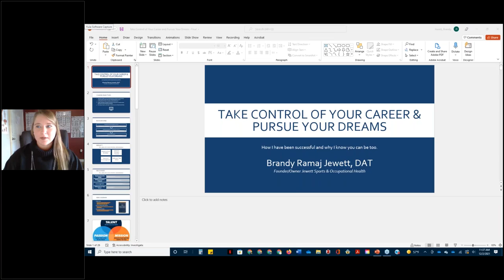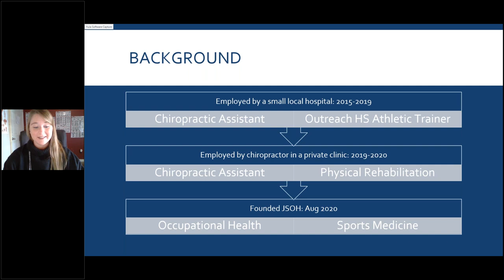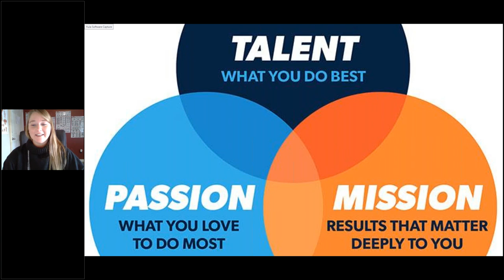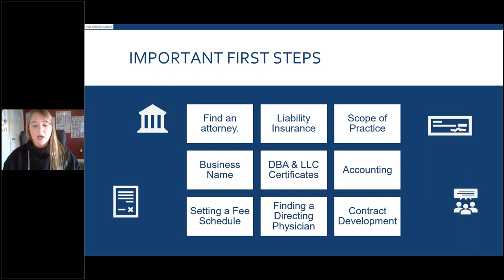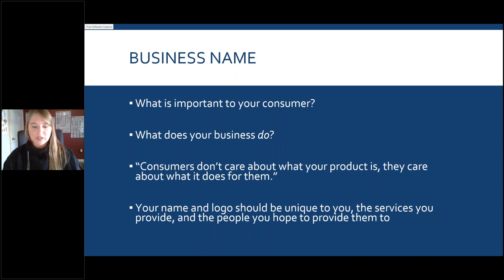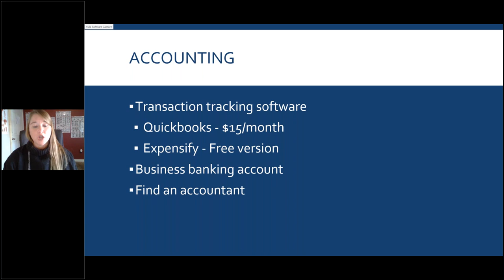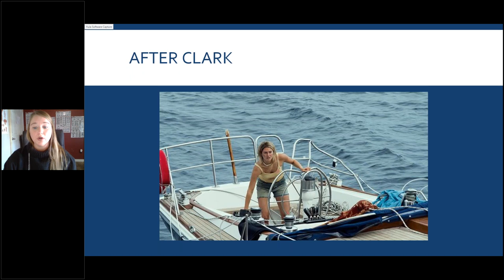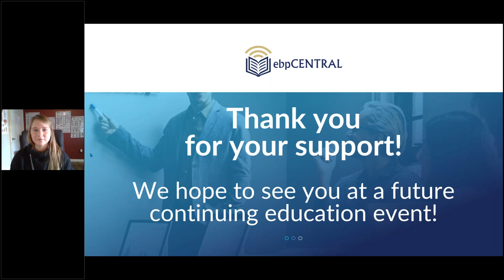Take Control of Your Career & Pursue Your Dreams - Part II, Brandy Ramaj Jewett DAT, MBA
Brandy Ramaj Jewett is an athletic training entrepreneur who founded and owns Jewett Sports & Occupational Health (JSOH).  Brandy received her undergraduate athletic training degree from Franklin College in 2015, her Master’s degree in athletic training from Indiana Wesleyan in 2019, her Doctor of Athletic Training degree from Moravian College in August of 2021 and MBA degree from Moravian College in August of 2022. In August 2020, she founded Jewett Sports & Occupational Health, LLC (JSOH).  Through JSOH, Dr. Jewett aims to improve the overall quality of life of the groups and individuals she serves by empowering others with access to quality care and providing education on injury prevention and evidence-based healthcare.  JSOH provides contracted sports medicine services to youth sports groups, contracted onsite occupational health services to businesses, and individualized care through a cash-based clinic in Washington, IN.